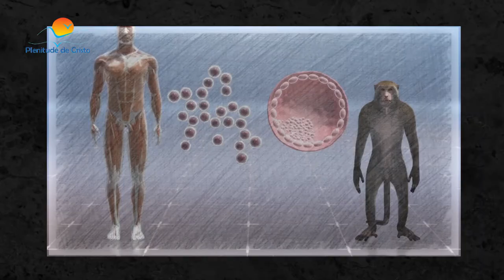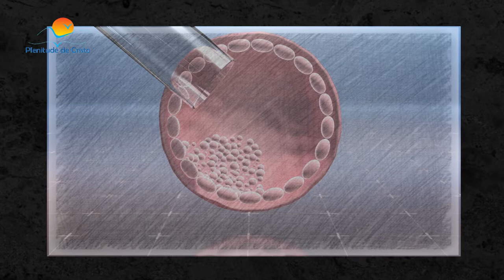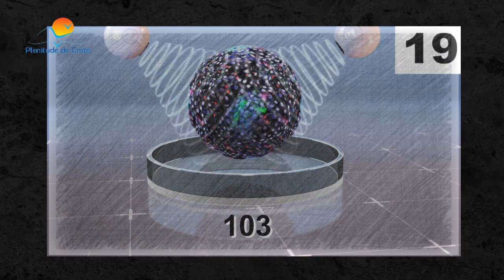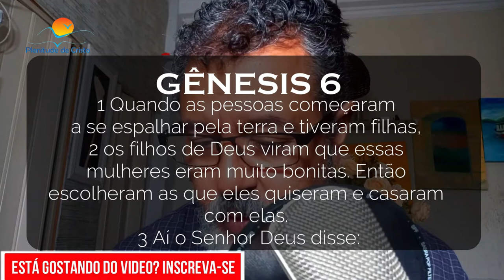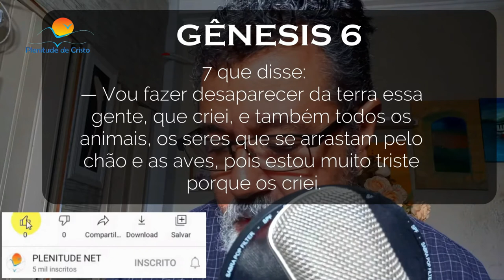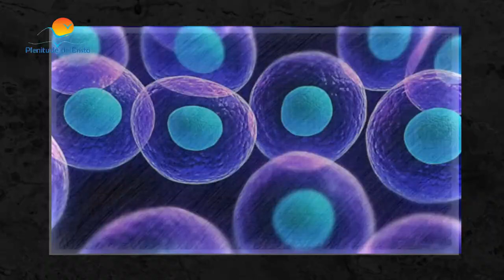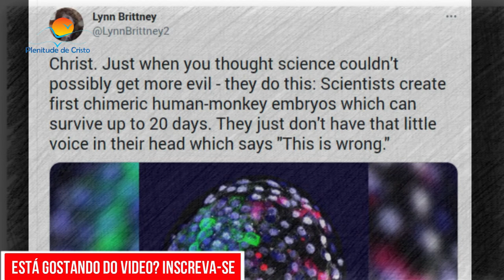Urgente - Cientistas cruzam homem com macaco !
Oi amados inscritos hoje falaremos sobre os cientistas cruzam homem com macaco , uma materia que saiu recentemente e tem deixado todos curiosos acerca do assunto. Os cientistas divulgam cruzamento de homem e macaco , isso não é uma noticia fake, é real , nesses ultimos dias profecias se cumprindo , todo dia , os tempos em que vivemos tem sido como nos dias de noé , os humanos não respeitam mais nada e sempre brincando de ser Deus, fazendo edição genética , e criando híbridos . A cada dia que se passa a ciência , tem se expandido muito, e esses fatos , tem se tornado cada vez mais normais de se ver . Nesse video se vera curiosidades , a respeito desse assunto . Afinal se realmente criarem um homem hibrido, dentro das leis que direitos ele tera de um ser humano ou de um animai ?  Os cientistas ou seja o homem brincando de deus ,Que Deus venha guardar nos de tudo o que tem acontecido , nesse video você encontrara também uma mensagem de fé . A cada dia que se passa mais certeza temos de que jesus está voltando , nosso amigo youtuber bastante conhececido chamado lamartine posella , tem feito milhares de videos arespeito desse assunto e em nosso canal você tambem encontra temas a respeito desses assuntos dos fins dos tempos . a cada dia que passa o crescimento da ciência , tem sido cada vez mais assustador , tudo tem se cumprido as profecias se cumprindo em nossos dia fiquem atentos , esse tema deste video agradescemos ao rafael bitencourt , que postou sobre o assunto e achamos que fosse d muita utilidade repassar a noticia sobre o hibridismo , Deus abençõe sua vida !